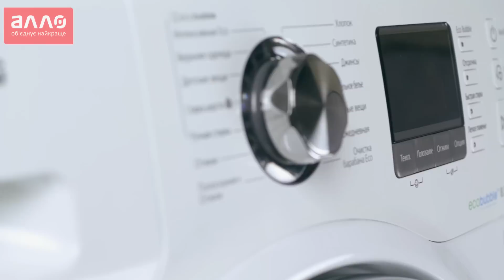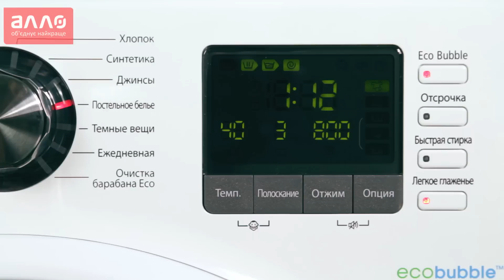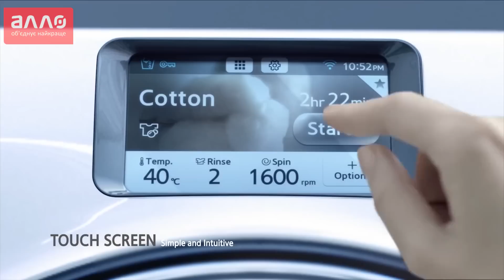Видео-обзор стиральных машин Samsung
Купить стиральные машины Samsung можете, оформив заказ у нас на сайте